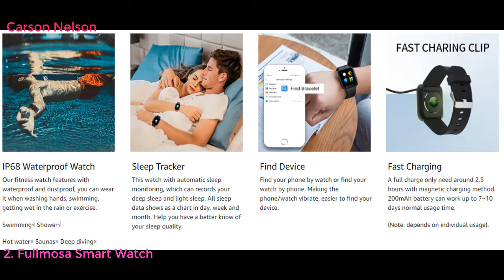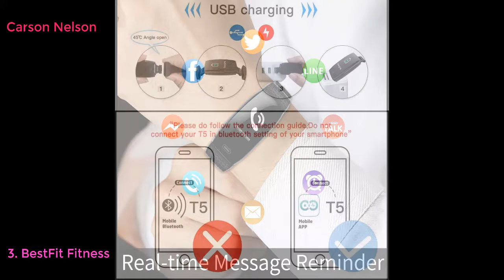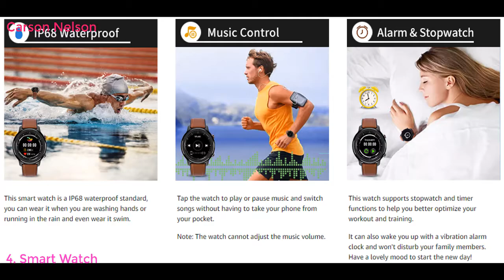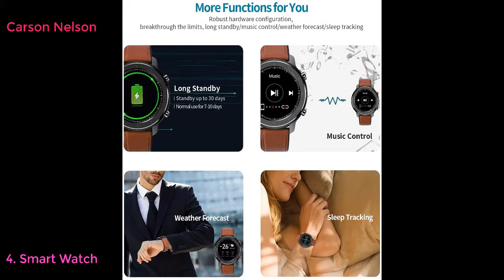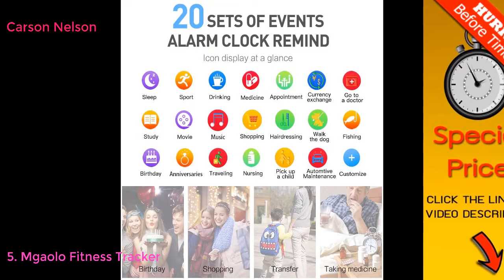Top 10 Best Smart Fitness Trackers in Canada 2021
Top 10 Best Smart Fitness Trackers in Canada LINK
L8star Fitness Tracker Heart Rate Monitor-1.3'' Large Color Screen IP67 Waterproof Activity Tracker with 6 Sports Mode,Sleep Monitor,Pedometer Smart Wrist Band
Fullmosa Smart Watch, Fitness Tracker with Blood Pressure Monitor, Heart Rate Monitor Sleep Tracker, Activity Tracker Pedometer for Men Women, Compatible with iOS, Android, iPhone, Samsung, Huawei
BestFit Fitness Tracker 2020 Ver, Smart Watch with Body Temperature,Sleep Monitor and Heart Rate Monitor,Waterproof Activity Tracker with Step Counter, Calorie Counter,Pedometer Watch for Men
Smart Watch, Fullmosa Fitness Tracker with Heart Rate and Blood Pressure, IP68 Waterproof Avitivity Tracker with SpO2 Monitor & Full Touch IPS Screen, Pedometer Watch for Men Women
Mgaolo Fitness Tracker,Smart Watch Montre Intelligente Activity Tracker Health Bracelet Waterproof Wristband with Heart Rate Blood Pressure Pedometer Sleep Monitor Calorie Step Counter for Men Women Kids
UMIDIGI Smart Watch Uwatch3 Fitness Tracker, Smart Watch for Android Phones, Activity Tracker Smartwatch for Women Men Kids, with Sleep Monitor All-Day Heart Rate 5ATM Waterproof
UMIDIGI Smart Watch Uwatch GT Fitness Tracker, Smart Watch for Android Phones, Activity Tracker Smartwatch for Women Men Kids, with Sleep Monitor All-Day Heart Rate 5ATM Waterproof
UMIDIGI Smart Watch UFit Health and Fitness Tracker, with SpO2 and Heart Rate Monitor Activity Tracker, Smartwatch for Android and iOS Phone
2020 GOKOO Smart Watch for Women with Heart Rate Blood Pressure Fitness Tracker Calorie Counter Pedometer Stopwatch Smartwatch Compatible with iOS and Android
Smart Watch, GRDE Fitness Trackers, 5ATM Waterproof Activity Tracker with Heart Rate Sleep Monitor for Men Women, Bluetooth 5.0 Full Touch Screen Sport Watch Compatible with iOS Android Phones